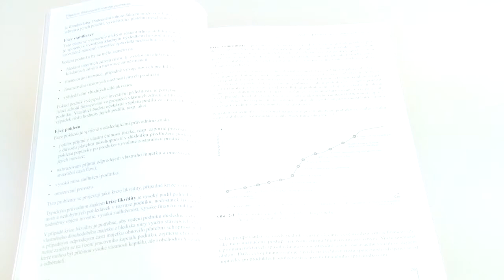Efektivní financování rozvoje podnikání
Systematická a komplexně zpracovaná publikace prezentuje vliv způsobu financování podniku na jeho výkonnost a podává ucelený obraz o možnostech financování podnikových činností. Autorka se neomezuje pouze na popis jednotlivých zdrojů, ale systematicky vysvětluje, které faktory ovlivňují rozhodování vedení podniku při získávání zdrojů financování. Svoje názory a doporučení podporuje příklady z podnikové praxe v ČR i zahraničí. Čtenář dále nalezne možné způsoby a postupy použitelné při rozhodování o možnostech financování, vycházející zejména z analýzy rizika podniku.